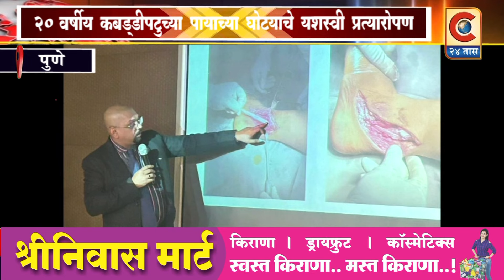पुणे - २० वर्षीय कबड्डीपटूच्या पायाच्या घोट्याचे यशस्वी प्रत्यारोपण